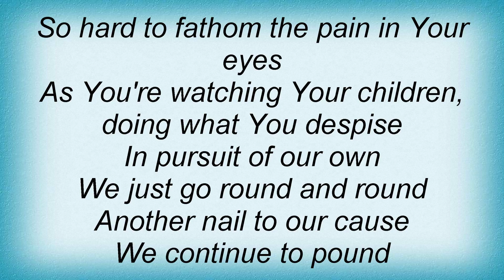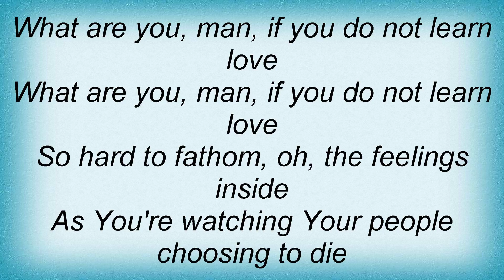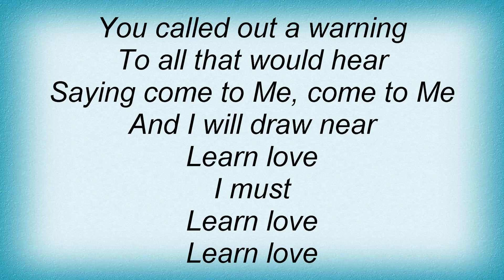Shawn Mcdonald - Simply Nothing Lyrics